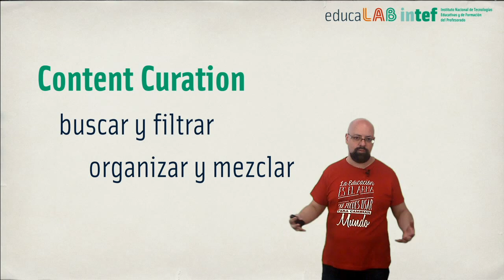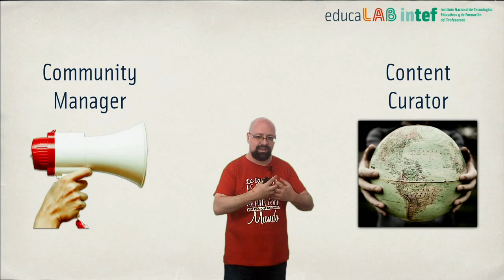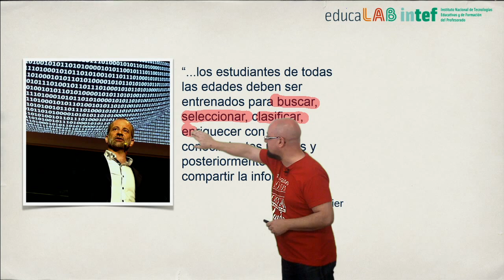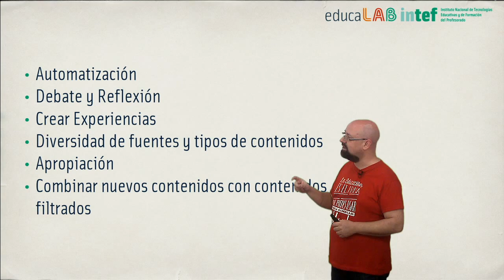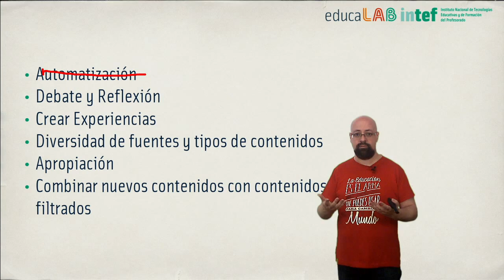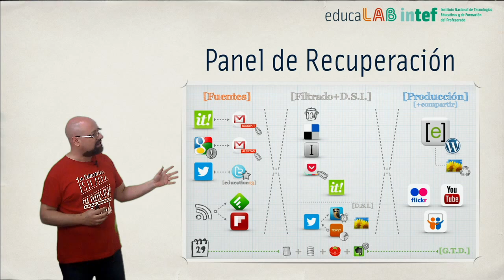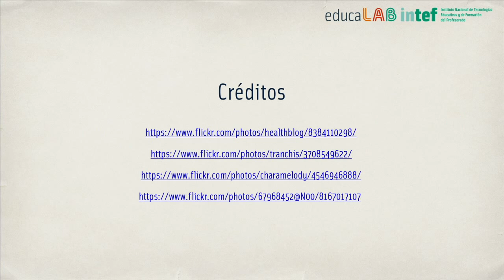Vídeo 4.2. Content Curation: del consumo a la creación de contenidos - Ideas clave